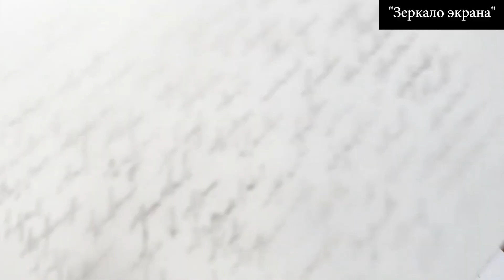"Серафима прекрасная" спустя 12 лет: похудела и похорошела. Муж и дети Екатерины Порубель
Екатерина Порубель - колоритная актриса, звезда сериала "Серафима прекрасная". Как закомплексованной девушке удалось найти себя в актерской профессии. Как вышло, что Екатерина родила первого сына вне брака? Как сложилась личная жизнь актрисы, и почему она считает себя самой счастливой женщиной на свете?